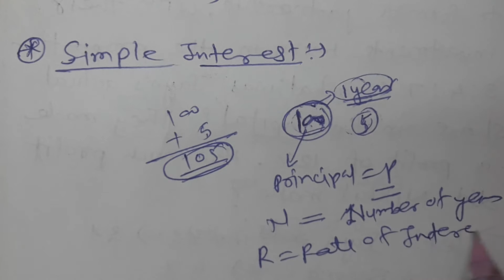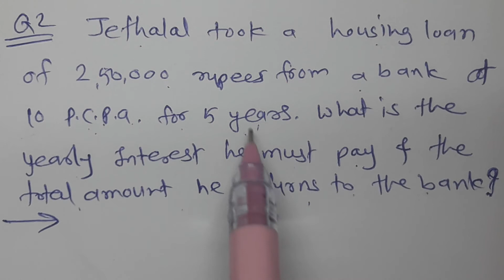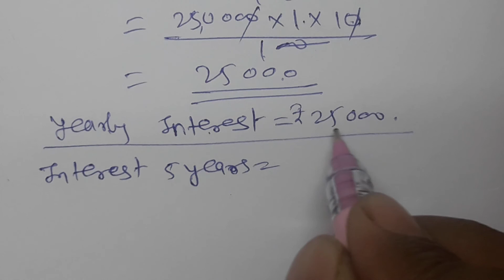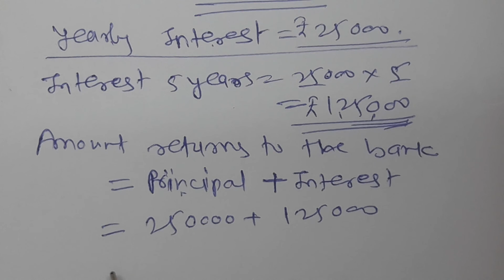//63//Class7th Mathematics,Chapter 10,Banks and Simple Interest, Practice Set 40 Part 2 MH State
Class7th Mathematics,Chapter 10,Banks and Simple Interest, Practice Set 40 Part 2 MH State,
Formula for simple interest, Amount = principal +Interst, Examples solved on Simple interest and Amount.